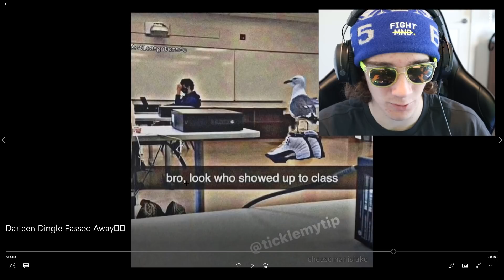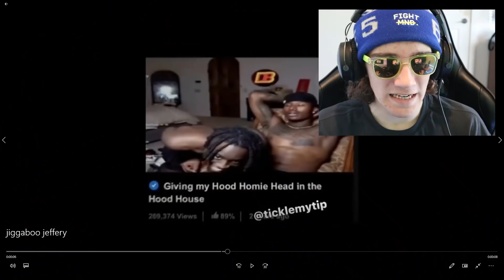British Quandale Dingle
Main Channel: @Glider Guy
Second Channel: @Glider Guy 2
Gaming Channel: @Glider Guy Gaming
VODS Channel: @Glider Guy VODS
Shorts Channel: @Glider Guy Shorts